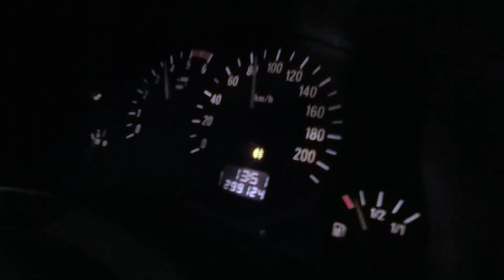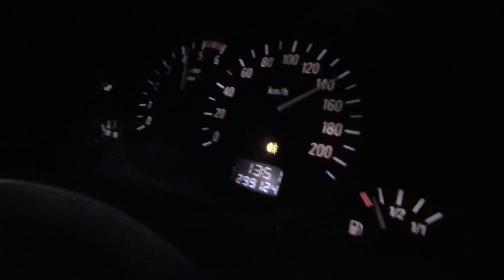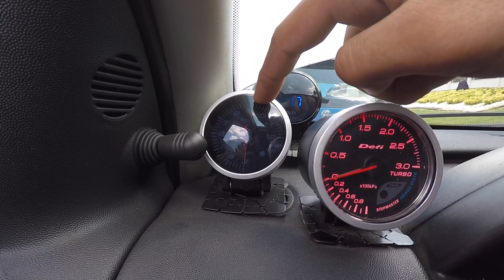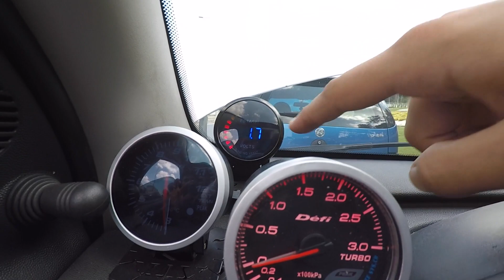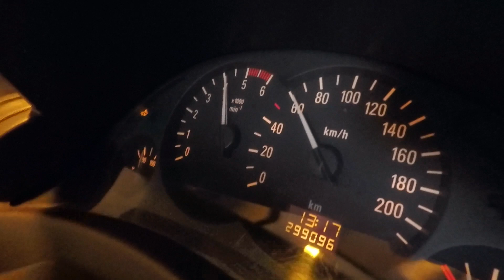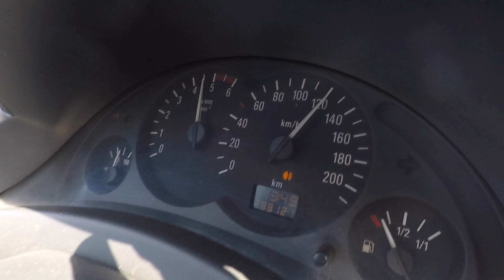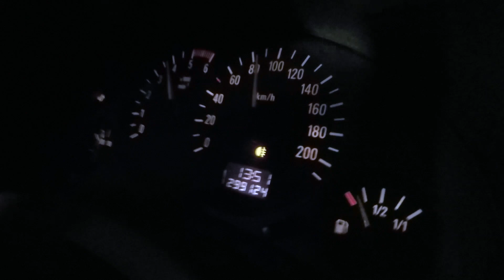Opel Corsa 1.7DTi K03 Hybrid Setup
Herkese merhaba arkadaşar bu hafta fatihin corsasını sizler için

tanıttık.

Kanalıma alttaki linkten ulaşabilirsiniz.

-Facebook sayfama aşağıdaki linkten ulaşabilirsiniz

-Instagram sayfama aşağıdaki linkten ulaşabilirsiniz.